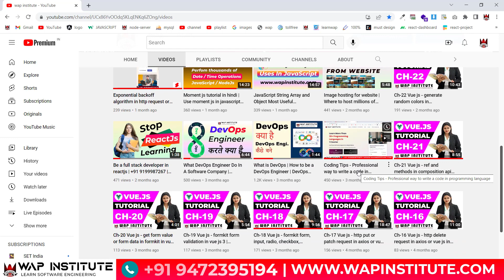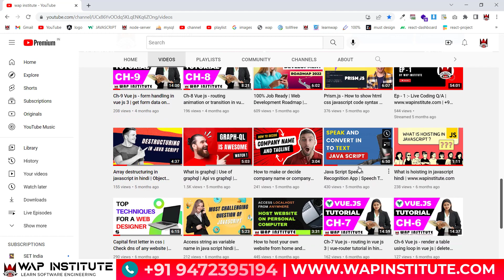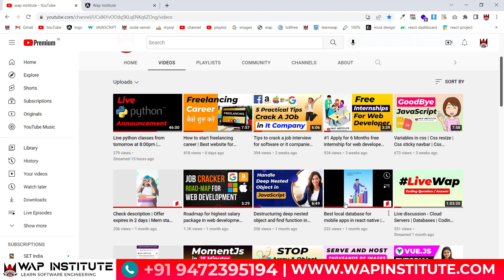Internships exam information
Apply for internships